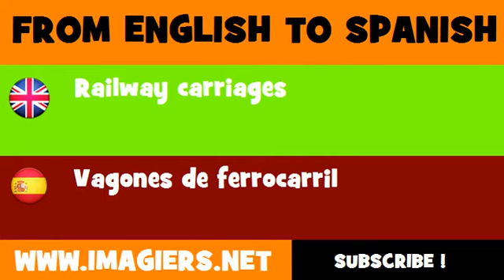ESPAÑOL = INGLÉS = Vagones de ferrocarril